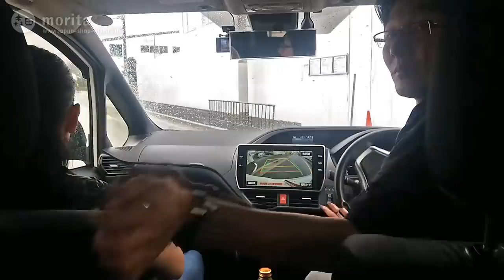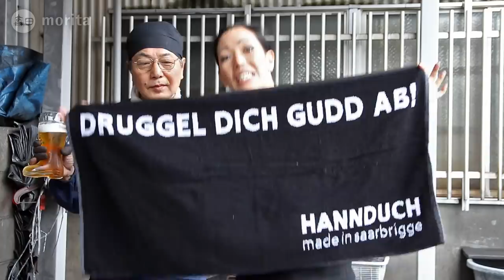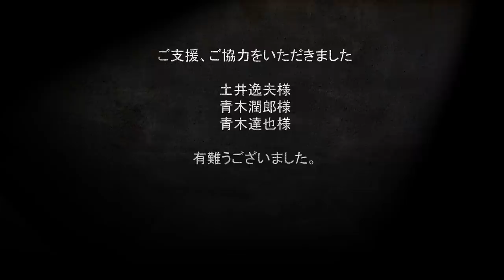Japanische Messer schmieden – Meister Itsuo Doi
Besuch von Mika Morita in der Messerschmiede von Meister Itsuo Doi (Dentokogeishi) in Sakai, Japan. Dort hatten wir Gelegenheit, ihm ausführlich bei seiner Arbeit über die Schulter zu schauen und ihm anschließend ein paar fachliche und persönliche Fragen zu stellen.

Mika Morita betreibt in Saarbrücken einen Fachhandel und Onlineshop für japanische Kochmesser, japanische Produkte und Lebensmittel.

Sie leitet außerdem Sushi-Kochkurse, Kurse für die typisch japanische Küche und organisiert regelmäßig Seminare, u.a. zum richtigen Gebrauch und Schleifen japanischer Messer.

Schmiedemeister Itsuo Doi trägt den Titel "Dentokogeishi", das bedeutet "Meister des traditionellen Handwerks". Dieser Titel wird in Japan nur denjenigen Handwerkern verliehen, die sich in Ihrem Metier an ihrem Standort ganz besonders Verdient gemacht haben – und die dieses Handwerk schon lange ausüben.

▬ Inhalt ▬▬▬▬▬

Intro: 0:00
Hizukuri (Laminieren von zwei Stahlsorten): 2:08
Nama-Tataki (Schlagen und Verdichten des Stahls): 15:13
Interview: 23:41
Persönliches und Omiyage: 27:57
Sayonara: 36:52

▬ Andere Videos von Mika Morita ▬▬▬▬▬